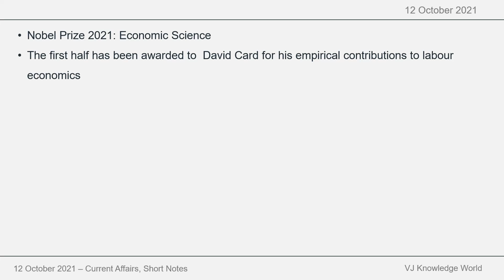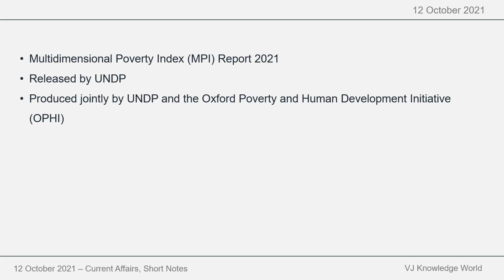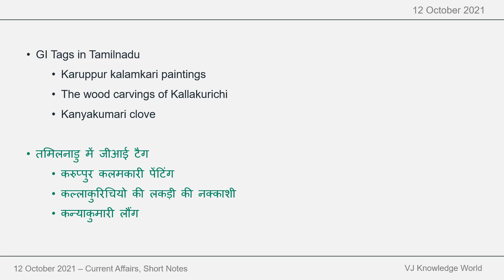Daily Current Affairs - 12 Oct 2021 - Short Notes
दैनिक करेंट अफेयर्स - 12 अक्टूबर 2021 - शॉर्ट नोट्स